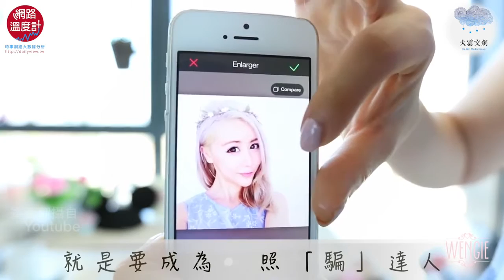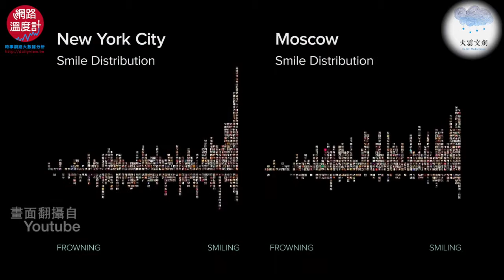【十大修圖APP，就是要成為照「騙」達人】網路溫度計_生活大數據_大雲文創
生活大數據【十大修圖APP，就是要成為照「騙」達人】網路溫度計_大雲文創

越來越多的路人靠著高超的拍照技巧，升格成為網友們口中的女神男神，想成為大家的焦點就別錯過！今天就請來資訊科技達人楊博喻來為大家說說照「騙」APP囉！

10.My Cam
「My Cam」擁有全球獨創的14款藝術特效，包含漫畫、油畫、版畫、水墨畫等等，讓我們瞬間變身藝術大師堪比畢卡索。

另外多種智能手動美顏，簡單一鍵就可以輕鬆360度全身美容不放過任何的小細節，想瘦哪裡豐哪裡都不是問題，一秒變身白富美、高富帥，自然不做作！

9.美妝相機
保養和瘦身幾乎是女人一輩子在追求的兩大重點中的重點，「世上沒有醜女人，只有懶女人」，但是如果有了「美妝相機」，懶女人也是一等一的女神喔！

買不起昂貴的保養品、想多睡一點不想提早起床化妝、畫不出女神妝的水水們，快去下載不要錯過啊啊啊！

8.相機360
超過200種的濾鏡可以挑選，燈光不好沒關係、意境不夠詩意沒關係、天氣不好沒關係！交給「相機360」通通不是不是問題，經典濾鏡讓你晉升「攝影達人」，更有星際穿越、星空物語、魔法特效、風暴HDR等獨家濾鏡任我們玩！

不懂PS沒關係，相機360讓你一秒變大師！

7.美顏相機
「燈光不夠亮，人就不漂亮」，燈光是自拍很重要的一環，除了45度角以外光線如果不對怎麼拍都不順眼，「美顏相機」就是主打超自然自動補光，讓你在各種微弱的光線中都能找到一絲自拍的生機。

想要除疤淡斑祛痘遮瑕瘦臉抽高瘦身哪一種？不用找醫美，「美顏相機」搞定一切！

6.SelfieCity潮自拍
你知道「城市濾鏡」嗎？還不知道就落伍了！「SelfieCity潮自拍」獨創的濾鏡讓你置身全球，整個城市都是我的攝影棚，不用再拉著行李到處走，隨時隨地都可以在國外盡情拍照。

拍照時相機會自動鎖定五官，瞬間美肌，讓我們不管怎麼拍都「超好看」！

5.VSCO
如果你是一個「行動攝影愛好者」，絕對不會不知道「VSCO Cam」， Adobe專業照片濾鏡的團隊創作出目前最頂級的藝術濾鏡，讓你在修圖的過程中彷彿是真正專業的攝影大藝術家！

極簡 UI 設計、多樣調整照片的功能跟優越的底片濾鏡效果，真讓人愛不釋手！

4.香蕉相機
真是「千呼萬喚使出來」，逗趣有梗的貼紙是這款相機最大的特色，加上它可以自動標記地點、日期、標題，還可以自選相框，讓照片更多加故事性，也提高了大家看圖寫故事的意願！

相機更貼心的提供了20多種中英日韓繁簡體等可愛字體，這款功能無敵強大的「香蕉相機」，讓向來對拍照APP喜新厭舊的小編也玩得愛不釋手！一起來加入BANANA的行列吧！

3.B612
「歡迎來到小王子居住的B612星球」

B612攻陷大片女性族群，是特別為自拍而設計的輕便相機，不僅提供簡易拼貼分隔畫面，在拍完照片、影片後還能自動組圖，更改濾鏡更加方便，隨時可以檢視濾鏡下的美麗身姿！

而強勢洶洶的「B612」，還是一個可以讓熬夜熊貓臉、生病黛玉臉都可以拍成超自然女神的自拍神器，不僅有獨特美肌效果，還有自動對焦作景深效果，簡單變身時尚雜誌的封面女郎！

2.美圖秀秀
最強大的美圖軟體非「美圖秀秀」莫屬了，操作簡便的照片美化軟體，除了可以在線上修圖之外，也能下載軟體到電腦中使用，功能之強大到Photoshop都要哭了！

許多網友常常因為這款修圖軟體的出現，而大嘆雙眼根本被蒙蔽啦！畢竟真實容貌和照片實在差太多了，被封為「最逆天的發明」！醜小鴨變成天鵝、癩蝦蟆變青蛙王子不再只是夢想，快去找熟門熟路的修圖專家「美圖秀秀」！

1.Line相機
「Aillis」(原名LINE camer)，包含LINE人氣貼圖在內的1000多種貼圖、100種以上的相框、超過100種的豐富字型，全都可供您免費使用！

不只這樣，時常還有知名卡通、人氣插畫家所推出的貼圖、時尚濾鏡、一秒變美的美容功能，找不到適當也看不慣現有的貼圖嗎？自己來做原創貼圖吧！全螢幕拍攝及編輯功能輕鬆做出屬於自己的手機桌布，還有專業的拍照輔助，輕鬆簡單拍出屬於你的美麗瞬間！

現在修圖軟體橫行天下，每個人多多少少都會抓一點角度、美化膚質、找適當的光線來襯托出自己不凡的氣質，相信也有不少網友在虛擬世界裡被騙的團團轉吧！